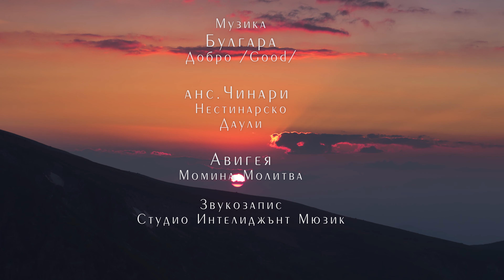Полет с Балони над Седемте Рилски Езера [Official 4K Video]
Режисьор: Пламен Пламенов Мирянов
Отговорен Оператор: Марин Маринов Маринов

Оператори:
Йоан Славов, Николай Павлов, Иван Иванов, Томислав Михайлов

Монтаж и цветови корекции: Марин Маринов Маринов

Балонисти /свободен полет/: Росен Касабов, Найри Баргесян
Балонисти /прикачен полет/: Борис Аргиров, Орлина Аспарухова

Ръководител Полети: Момчил Риладжиев
Логистика: Гроздан Найденов
Специални благодарности: Славейко Стайков, Хижа Рилски Езера, Ансамбъл "Зора1858", Хели Ер
Музика: Булгара - Good; анс.Чинари - Нестинарско / Даули; Авигея - Момина Молитва
Звукозапис: Студио Интелиджънт Мюзик